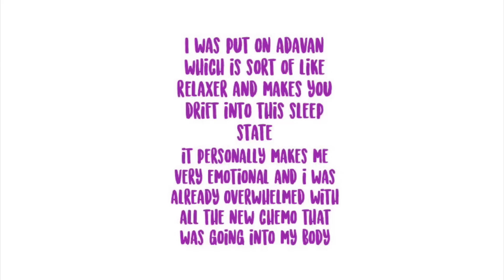*VLOG* Day 1 of Phase 2: overview, updates, (emotional) post-spinal tap footage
Hey guys! Today I had my first chemo session of phase 2. I explained in this video what the next 4 weeks look like, updated you on other things, and you'll also see what I look like loopy after may spinal tap.

FAQ:

A: California

Q: How old are you/What grade are you in?
A: 18/12th grade

Q: What cancer do you have?
A: Acute Lymphoblastic Leukemia *subtype* B-cell